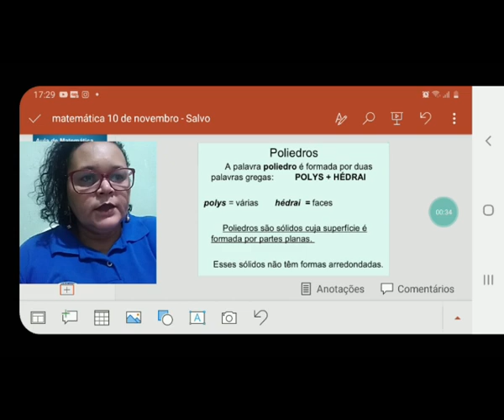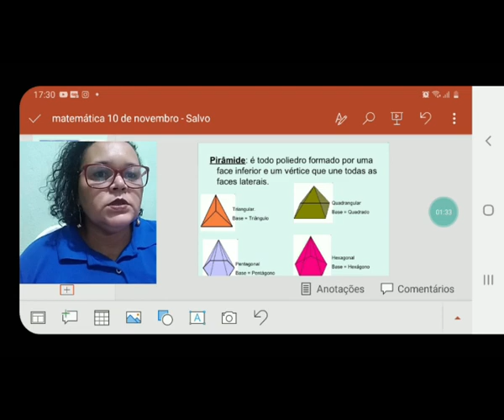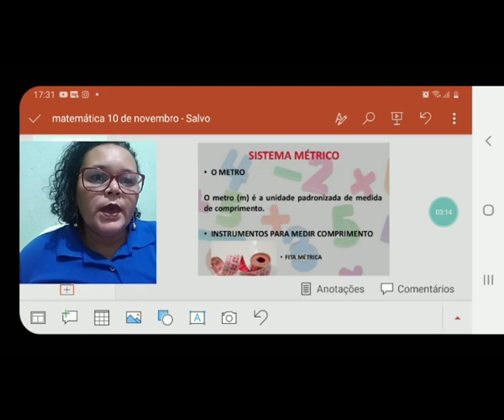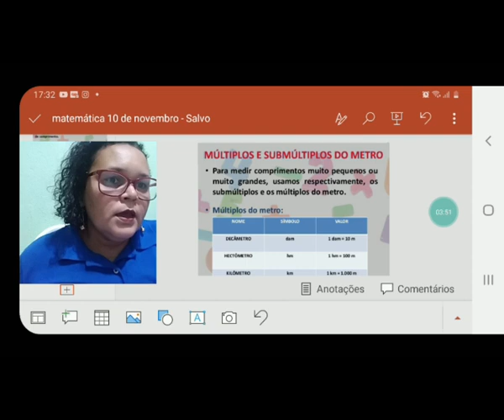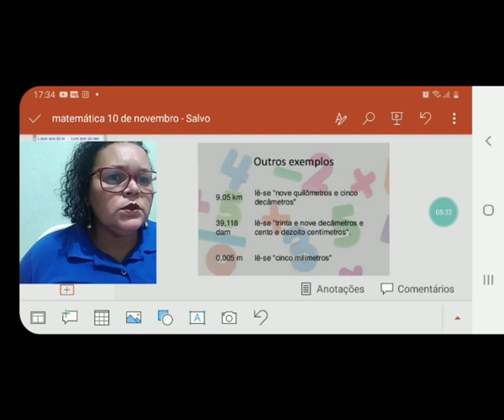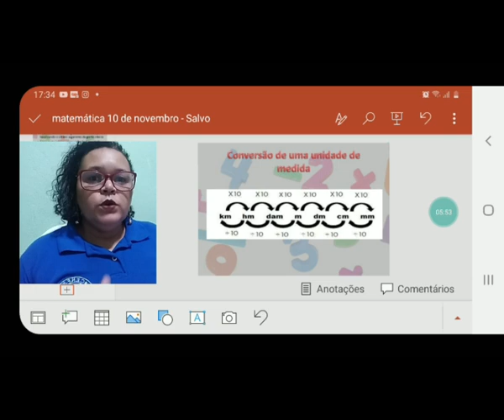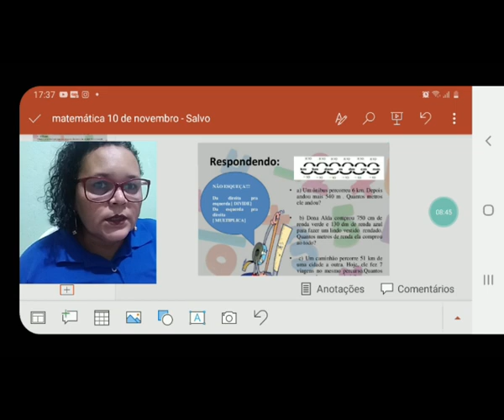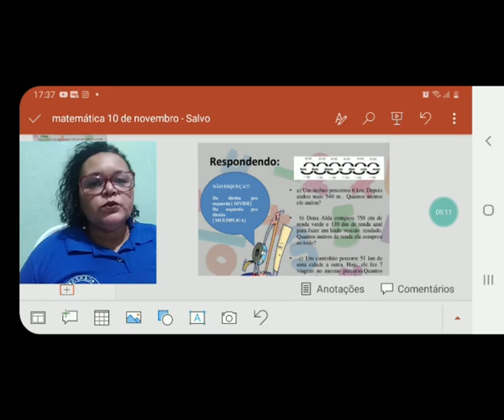VÍDEO AULA - DIA: 10/11/2020 - MATEMÁTICA - TURMA: 5° ANO